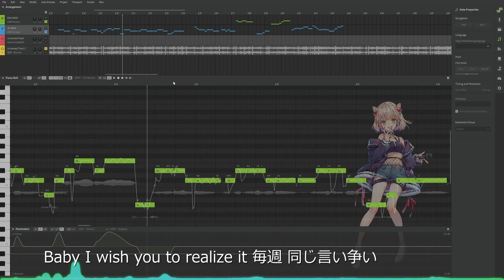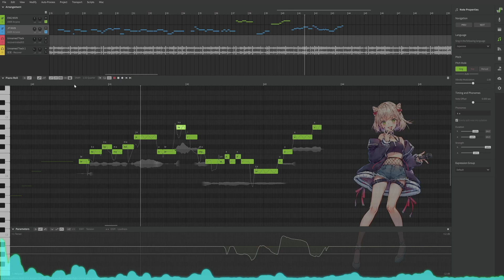Synthesizer V ANRI Arcane - Recover(宏実) [ENG→JPN XLS] [英語→日本語 「多言語歌声合成」]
Synthesizer V ANRI Arcane performs the song 'Recover' by 宏実. This song features the use of ANRI Arcane's specialized vocal mode constructed from data to improve Japanese pronunciation and enhance tone.

This short demo is tuned on ANRI Arcane's default autopitch.

ANRI Arcane is a FREE upgrade for customers who purchased Synthesizer V ANRI (full version) and will be redeemable during a special campaign period! More information about this upgrade campaign will be released via our official channels at ANRI Arcane's up-coming launch @

ANRI Arcane possesses a light and bright tone with a pervading sweetness throughout. Her versatile vocal range across 11 distinct vocal modes can handle anything from hard-driving up-tempo numbers to gentle ballads across multiple genres, including R&B, pop, soul, and rock.

Expected release date: Early December 2023

Credits:
Music/Lyrics by  Nao'ymt/宏実
Vocals : Synthesizer V AI ANRI Arcane
Guest Tuning Demonstration: Mellun
Mastering: GuitarHeroPianoZero
Illustration: hieihirai
Official Design: 7Mora
MV: Lillika x BlueStacks
Created in Association with Dreamtonics

Lyrics

Baby I'm tryna recover our relationship
こんな意味ない口論I never wanna fight like this
Don't you know why I'm tryna recover our relationship
Baby I wish you to realize it 毎週 同じ言い争い

こんな風に 重い空気
感じたの いつからだろう
見つめ合えば ちょっとくらいなら
すれ違い 平気だった
繋いでた手は 今
嘘みたいで Boy I'm gettin' tired
このわだかまりOh baby please tell me why
このままじゃ 解消せず